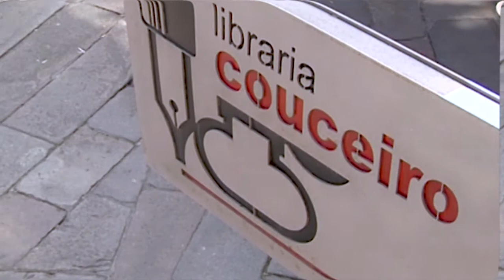Libraría Couceiro: Diccionario da nova literatura galega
Xesús Alonso Montero publica este libro cincuenta anos despois de telo comezado. A través dunha enquisa con trinta preguntas investigou sobre oitenta e seis voces que non publicaran obra escrita en galego antes de 1936. A editorial "Xerais" amósanos a través desta obra como cambiou a literatura galega nestes cincuenta anos e tamén nos mostra autores que quizais non son tan coñecidos pero que si tiveron unha gran relevancia dentro da nosa literatura.